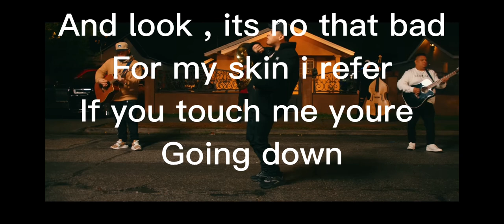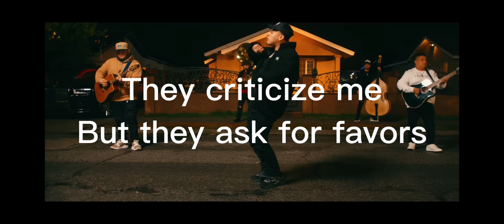Fuerza Regida Mi vecindario English lyrics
Fuerza Regida
Mi vecindario
English lyrics